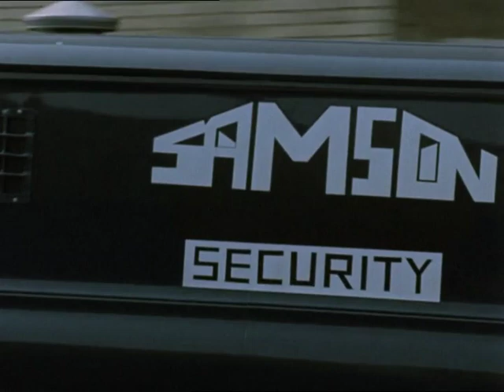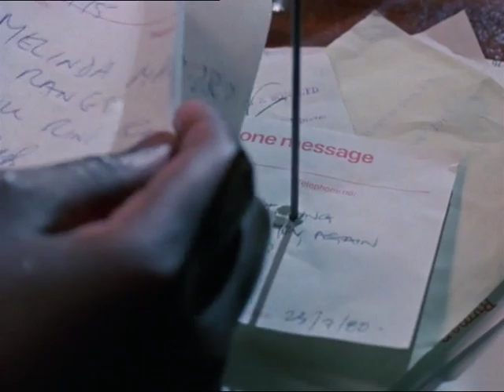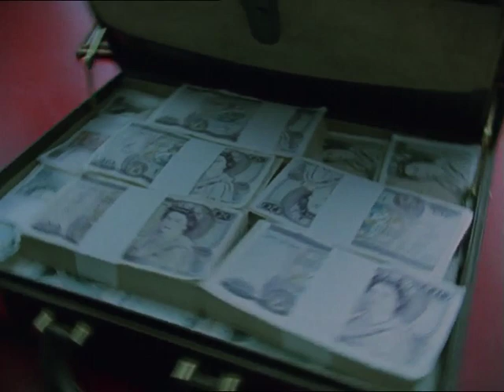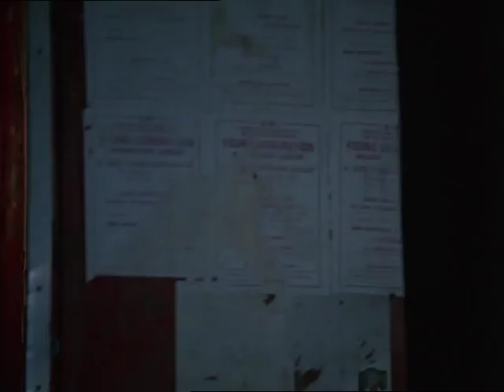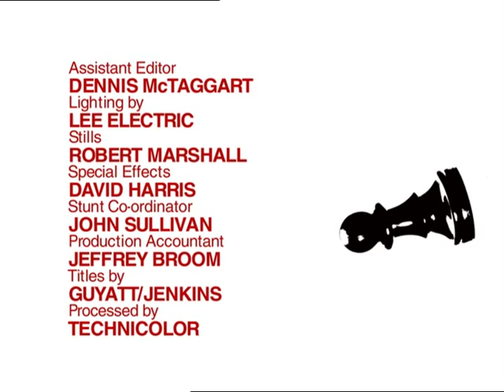Wolcott 2 1981